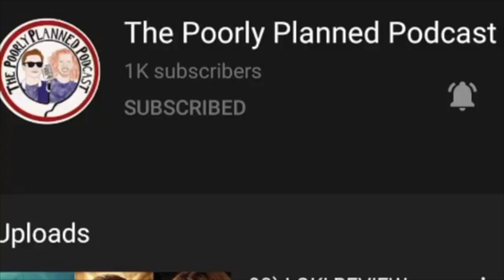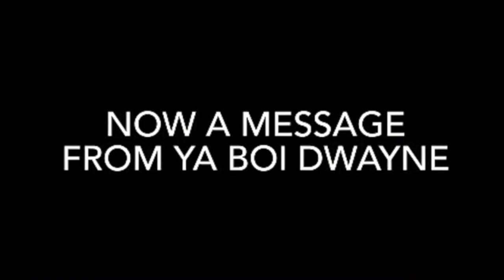94) HUGH JACKMAN WOLVERINE IN MCU? + Shang-Chi trailer, Diesel Rock beef & more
Timecodes:
Encanto trailer: 5:43
Turning Red trailer: 8:27
New Shang-Chi trailer with Wong and the Abomination: 10:50
Hugh Jackman Wolverine coming to the MCU?: 14:27
Harrison Ford injured making Indiana Jones 5: 18:50
Vin Diesel Dwayne “The Rock” Johnson beef explained: 21:44
Jackass Forever includes Francis Ngannou stunt: 24:53
New WandaVision post credits scene changed: 30:48
What If? trailer: 33:43

Stories:
Freddy’s work whiskey encounter: 35:35
Woody’s BBQ: 38:28
Previewing The KSI Show: 39:25

Tom Cnews: 42:25

Announcements and such: 43:57